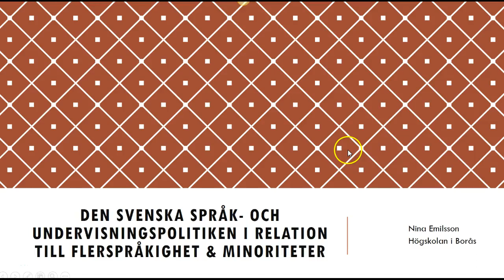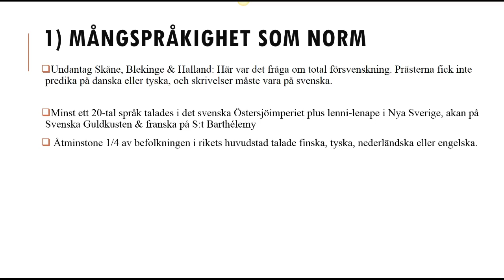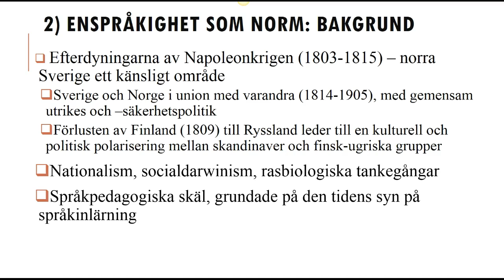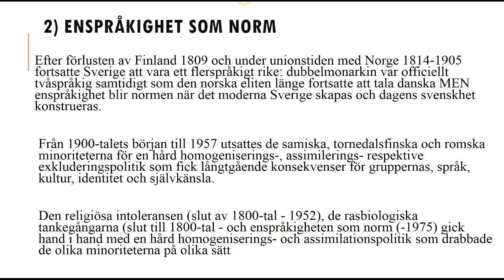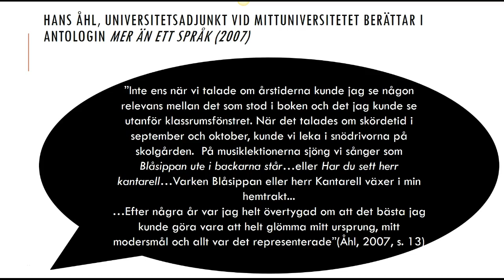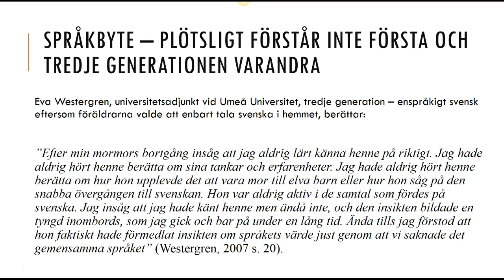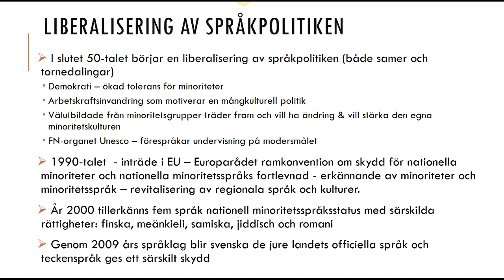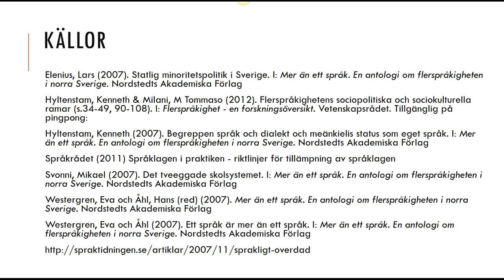Den svenska språk och undervisningspolitiken i relation till flerspråkighet och minoriteter